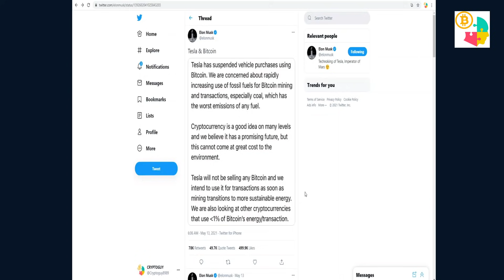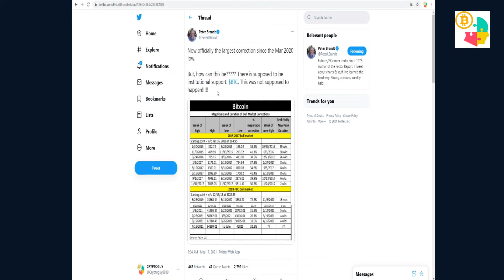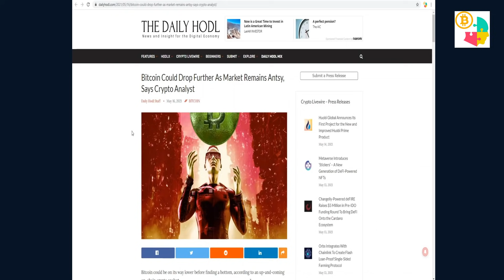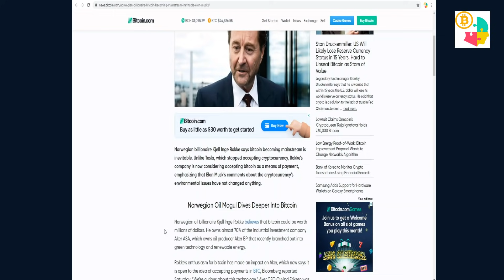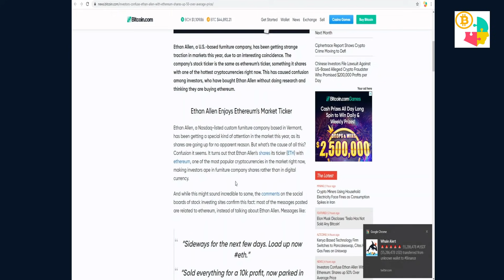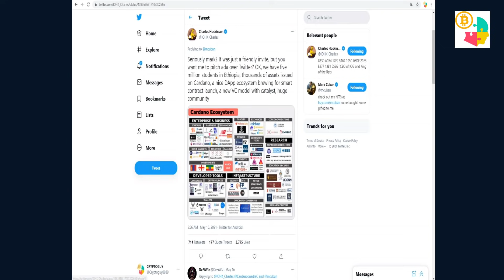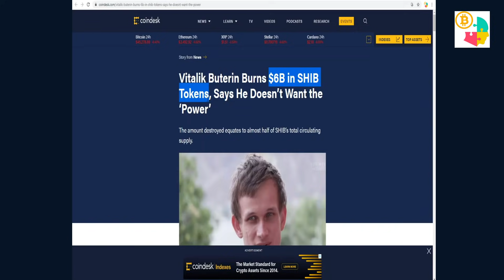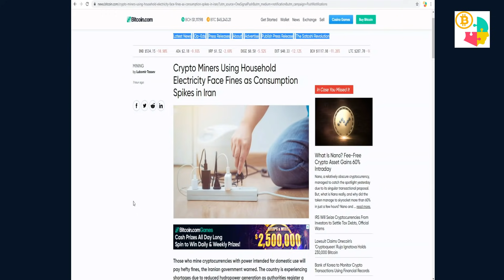5 17 - BTC, ETH, ADA, SHIB.... - Крипто Ертөнцийн Мэдээ Мэдээлэл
5 17 - BTC, ETH, ADA, SHIB. - Крипто Ертөнцийн Мэдээ Мэдээлэл

Хакерчдаас болгоомжил!!!
Хаягаа шалга!!!

Арилжааны сайтууд

Холбоо барих

►Cryptoguy - Twitter
►@Cryptoguy8989 - Twitter